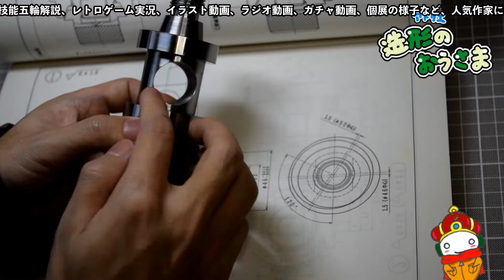【最新パワプロ2021】助っ人外国人選手紹介文まとめセリーグ編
紹介文を読むのが好きなので、今回はパワプロ2021選手データから、セリーグの助っ人外国人選手の紹介文をまとめてみました。